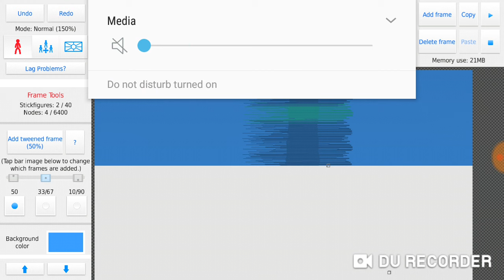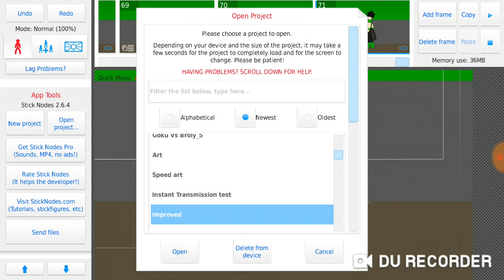Improvements B]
Nothing here